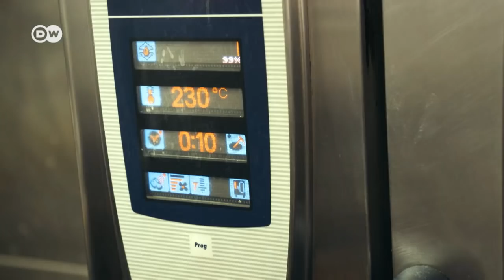Zackenbarsch aus dem Ofen | Euromaxx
Das "Nunes Real Marisqueira" in Lissabon gilt als eines der besten Fischrestaurants Portugals. Küchenchef Manuel Costa setzt auf traditionelle Landesküche und bereitet "Garoupa no Forno" zu - Zackenbarsch aus dem Ofen.